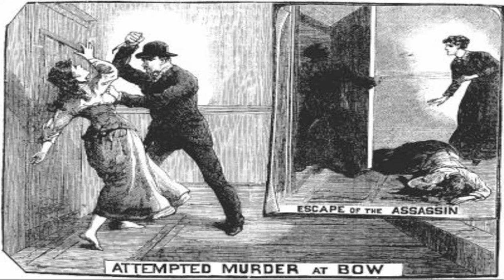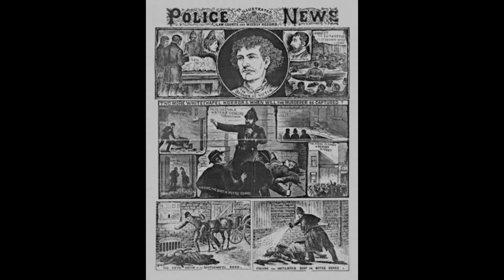WHITECHAPEL ON SATURDAY NIGHT demo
Demo recording of "Whitechapel on Saturday Night" from the musical "Somebody's Ripper."  Music and lyrics by Darrell Baker, book by Tina Arth and Darrell Baker.